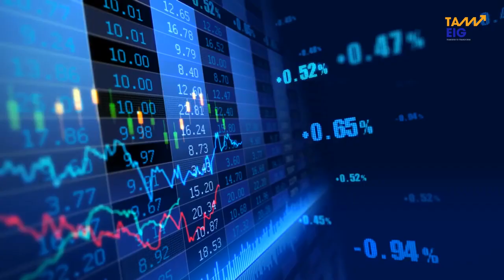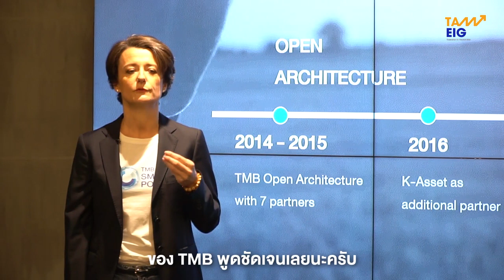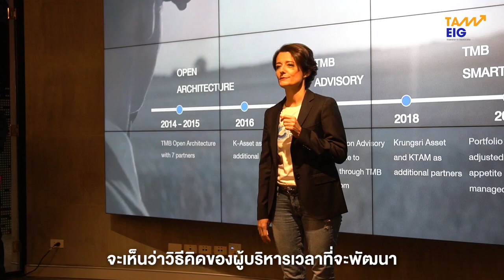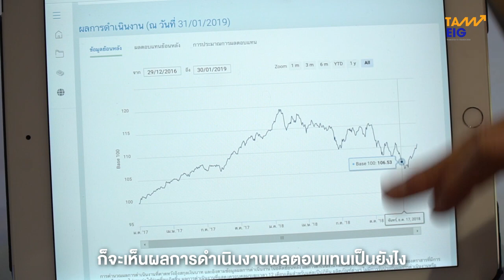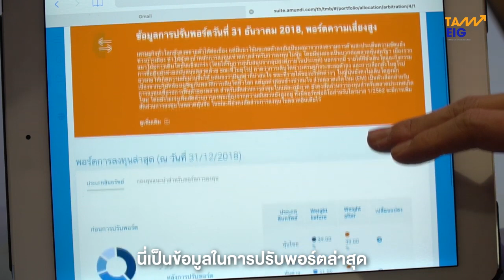ถามอีกกับอิก | TMB Smart port ทำให้การลงทุนง่ายขึ้นได้ยังไง?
ไม่รู้จะเลือกกองทุนไหนดี? ไม่มีเวลามานั่งติดตามพอร์ตเพื่อซื้อๆขายๆ? คำถามที่มีคือ "จัดพอร์ต" แบบไหนถึงเหมาะ?

วันนี้พาไปดูงานเปิดตัว TMB Smart Port พอร์ตการลงทุน ที่ TMB เสนอเพื่อตอบทุกโจทย์การลงทุนครบวงจรโดยมืออาชีพ

ไปดููกันดีกว่าว่า TMB Smart port จะทำให้การลงทุนง่ายขึ้นได้ยังไง?